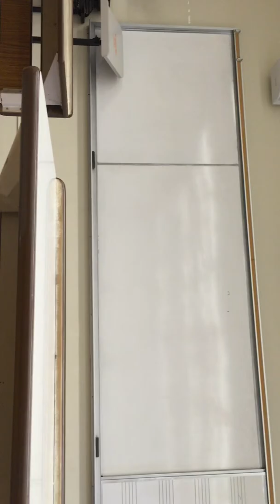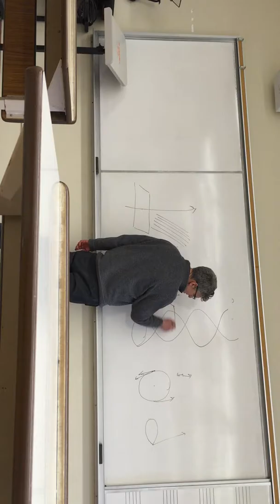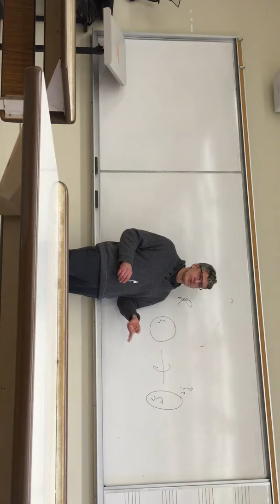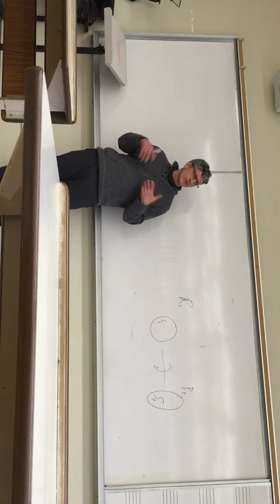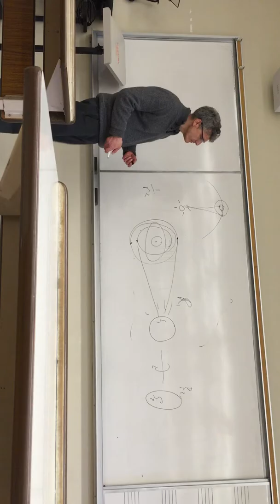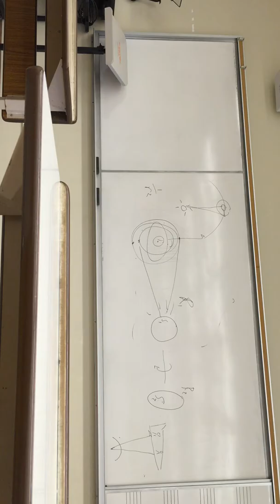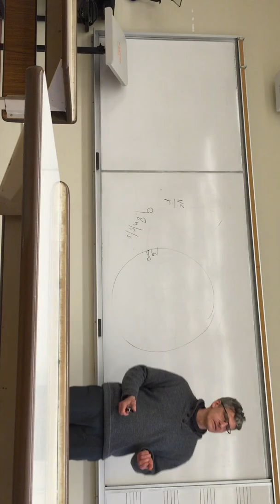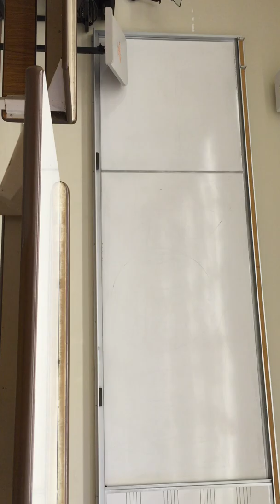This is the video for PHIL 2310 at UWO. (Lec  14, week 5)